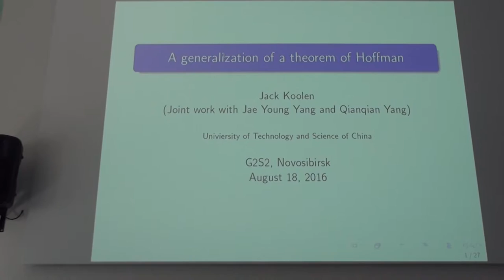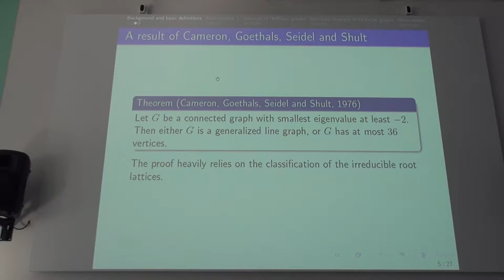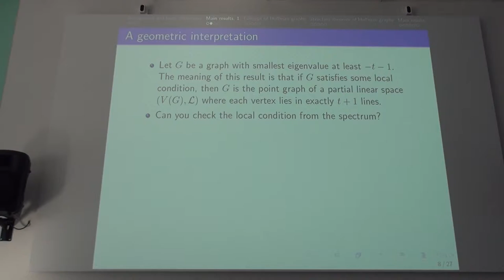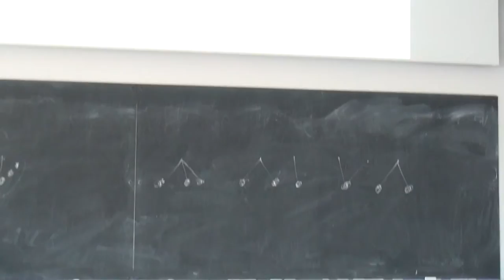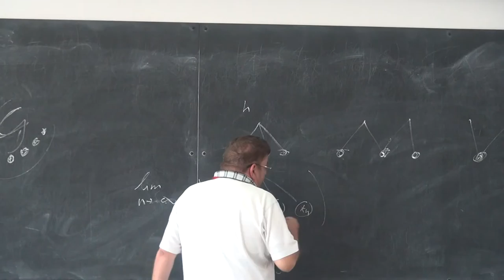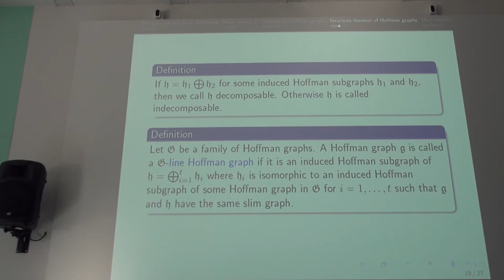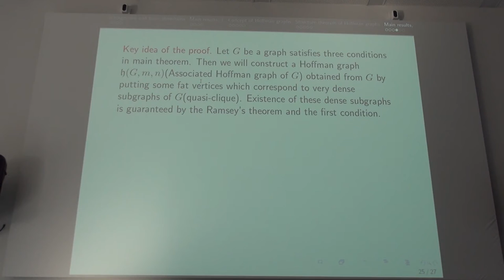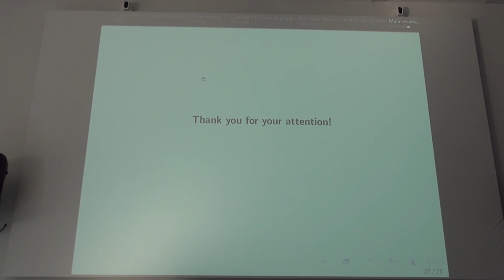Jack Koolen - Plenary talk "Applications of Hoffman graphs"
15 – 28 August 2016, Akademgorodok, Novosibirsk, Russia